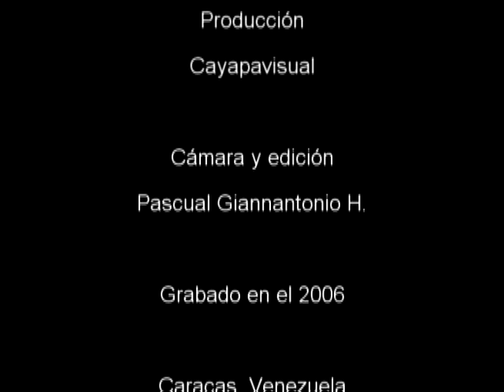Guillermo Velásquez y los leones de la Sierra de Xiché 1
Como un homenaje a los médicos de Barrio Adentro, Guillermo velásquez y los leones de la Sierra de Xiché, improvisaron ante el publico.